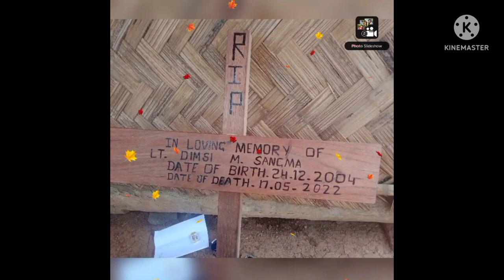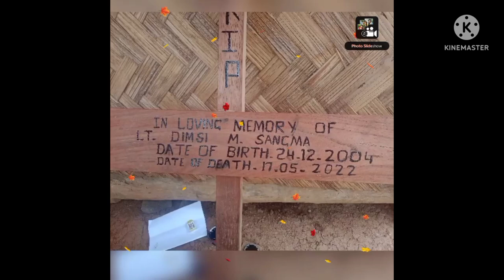In Loving Memory Of Late.Dimsi M.Sangma